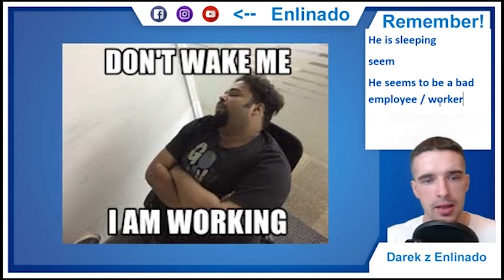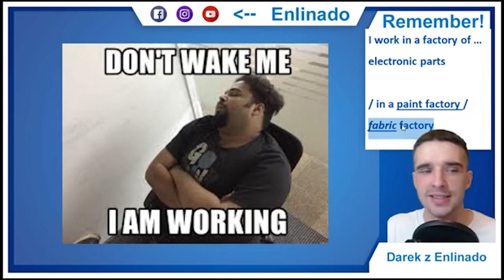30 angielskich fraz przydatnych w pracy (skrót z live'a)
Ten materiał to skrót z poniedziałkowego live'a. W tym materiale przerobiliśmy 3 podstawowe frazy angielskie, które przydadzą Ci się w pracy. Ten materiał jest oczywiście okrojony. Zapraszam Cię do wzięcia udziału w następnym wydarzeniu na żywo.

Jeśli traktujesz angielski poważnie i chcesz się nauczyć w końcu rozmawiać, sprawdź mój kurs ze zwrotami:

Wpadnij na poniedziałkowe lajwy. Każdy poniedziałek, godzina 20:00